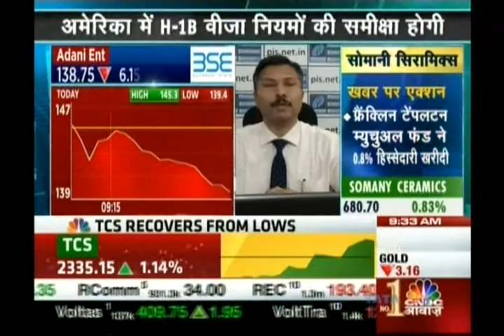Kiran Jadhav, Technical Analyst, Precision Investment Services on CNBC Awaaz on 19th April 2017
Kiran Jadhav, Technical Analyst, Precision Investment Services giving his view on Adani Enterprises.